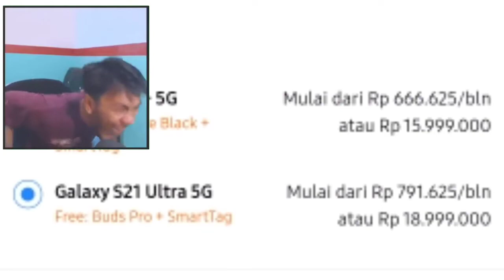Me React to Samsung S21 Reveal But you realised that samsung remove charger inside the box